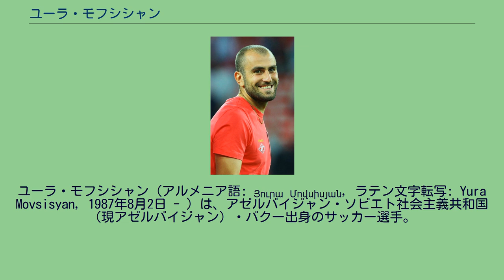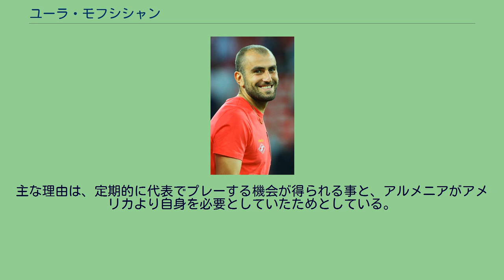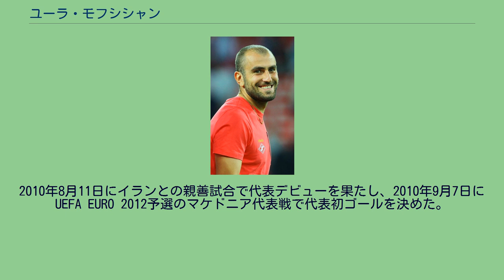ユーラ・モフシシャン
レアル・ソルトレイクの選手
ユーラ・モフシシャン（アルメニア語: Յուրա Մովսիսյան, ラテン文字転写: Yura Movsisyan, 1987年8月2日 - ）は、アゼルバイジャン・ソビエト社会主義共和国（現アゼルバイジャン）・バクー出身のサッカー選手。
アルメニア代表。
1987年、アゼルバイジャン・ソビエト社会主義共和国の首都バクーにて生まれた。
アルメニア人ではあるがアルメニア国内で住んだ事は無い。
モフシシャン家は経済的に窮乏していたことから、父親は養うために、ユーラが12歳の頃にアメリカ最大のアルメニア人コミュニティがあるカリフォルニア州パサデナへと移り住んだ。
そこでサッカーを習い始め、地元にある高校や大学でもサッカーを続ける中、高校時代の監督の口利きによってアメリカ代表でコーチを務めている人物と出会い、その人物を通じてナイキが主催する親善試合に参加した際に注目を集めることに成功。
コミュニティ・カレッジに在籍する唯一の選手として2006年度のスーパードラフトにかけられ、カンザスシティ・ウィザーズと契約した。
カンザスシティ・ウィザーズ メジャーリーグサッカー、アメリカ合衆国サッカー連盟、アディダス社の共同若手育成プログラムジェネレーション・アディダスと契約し、カンザスシティ・ウィザーズからドラフト指名される。
2006年5月13日のDCユナイテッド戦 (1-2)で途中出場からデビュー。
翌2007年シーズンの4月25日にトロントFC戦 (3-0) でプロ初得点、5月16日のニューヨーク・レッドブルズ戦で2得点、その後、ロサンゼルス・ギャラクシーとクラブ・デポルティボ・チーヴァス・USA相手にそれぞれ1得点を挙げ、プロ2年目は5得点を記録した。
レアル・ソルトレイク 2007年9月17日、スーパードラフトピックとロースター・スポットとのトレードでレアル・ソルトレイクに加入する。
初出場を飾ったロサンゼルス・ギャラクシー戦 (2-2) でキャリー・タリーの得点をアシスト、シーズン最終節のヒューストン・ダイナモ戦でキャリア初のレッドカードによる一発退場処分を経験した。
翌2008シーズンは、ファビアン・エスピンドラ、ケニー・デューカー、ロビー・ファインドリーに次ぐ4番手として見られており、事実、出場機会は限られ、8月16日のヒューストン・ダイナモ戦 (3-4) までシーズン初得点を待たなければならなかったが、9月6日のロサンゼルス・ギャラクシー戦 (2-2) において、エスピンドラが早々に負傷離脱したことで途中出場した際に、シーズン2得点目及びウィル・ジョンソンの得点をアシストすると、同月のサンノゼ・アースクエイクス戦
(3-2) で2得点を挙げる等でエスピンドラの穴を感じさせない程にシーズン終盤戦で得点を量産し、11月1日にリオ・ティント・スタジアムで行われたチーヴァスUSAとのプレーオフ第1戦 (1-0) では、決勝点を挙げた。
2009年7月26日にデンマーク・スーペルリーガ (デンマーク1部) のラナースFCと2010年1月1日からのプレ契約を締結する。
同シーズンは昨季の好調を維持できずにいたが、MLSカップのロサンゼルス・ギャラクシー戦に先発出場して優勝を成し遂げた。
ラナース 2010年1月1日にデンマーク・スーペルリーガ (デンマーク1部) のラナースFCへ移籍する。
3月7日のエスビャウfB戦で初出場を飾り、以来、かつてのリーグ得点王マーク・ニゴーを抑えて地位を確立しており、4月14日のFCミッティラン戦 (3-1) や同月のシルケボーIF戦 (2-0) において、それぞれ2得点を挙げる等、シーズン後半加入にもかかわらず13試合7得点と高い得点力を見せ、下位に低迷していたチームの残留に一役買った。
翌2010-11シーズンも定位置を確保しつつ、UEFAヨーロッパリーグ 2010-11では、予選1回戦のF91デュドランジュとの第1戦 (6-1) で2得点に加え、セーレン・ピーダーセンのアシストをし、予選3回戦のFCローザンヌ・スポルト戦で3得点 (第1戦2得点、第2戦1得点)を挙げた。
これらの活躍やアルメニア代表に招集されたこともあり、FCディナ...